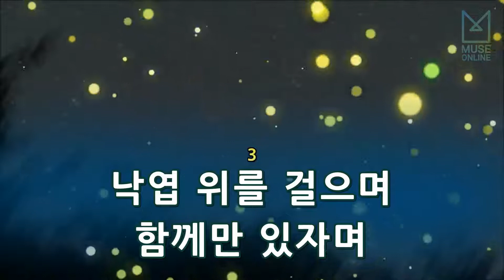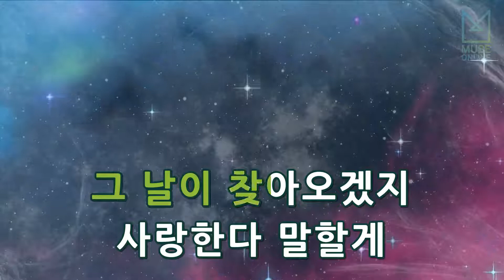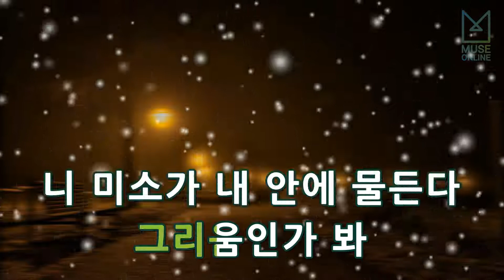[뮤즈온라인] JYJ - 낙엽 (Fallen Leaves)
JYJ - 낙엽 (Fallen Leaves)

작사 : 김준수
작곡 : 김준수